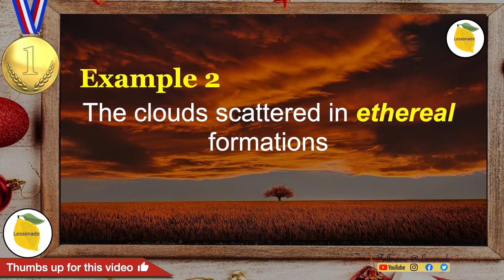Ethereal meaning | Daily vocabulary for competitive exams | Episode 11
Welcome to daily vocabulary for competitive exams series with Lessonade. In today’s video of daily vocabulary for competitive exams, you will learn a new word - Ethereal.  This series would be helpful to learn word of the day for english learners. In this daily vocabulary for competitive exams video you will learn the most important one word substitution for competitive exams.

Knowing ETHEREAL meaning (Ethereal meanings) would help you to understand the word better. This daily vocabulary for competitive exams video helps you to learn Ethereal vocabulary, Ethereal synonyms (Ethereal synonym), Ethereal antonyms (Ethereal antonym) along with Ethereal pronunciation (Ethereal pronounce), Ethereal example (Ethereal examples) and to define Ethereal. This daily vocabulary for competitive exams video is loaded with many Ethereal vocabulary examples (Ethereal vocabulary example). You could understand Ethereal usages (Ethereal usage) well using this daily vocabulary for competitive exams video. Applying today’s daily vocabulary for competitive exams (Ethereal) in variety of sentences would master the word of the day for english learners (Ethereal). This daily vocabulary for competitive exams video has many Ethereal sentences (Ethereal sentence) along with the relevant Ethereal pictures.